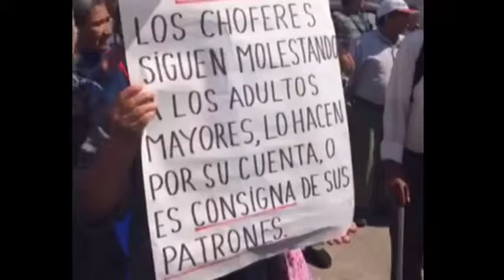Ernesto Reyes y Jorge Lara CLAMA